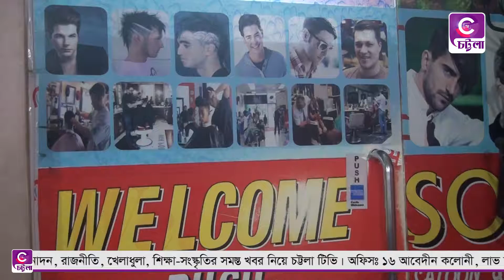বিউটি পার্লার গুলোর লোকসান, দুশ্চিন্তার অন্ত নেই || Chattalatv || চট্টলাটিভি